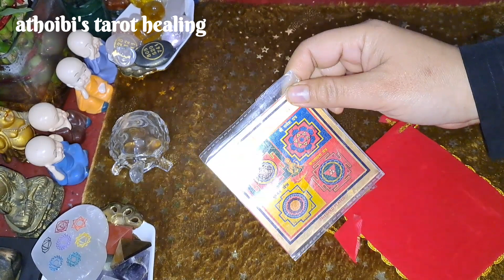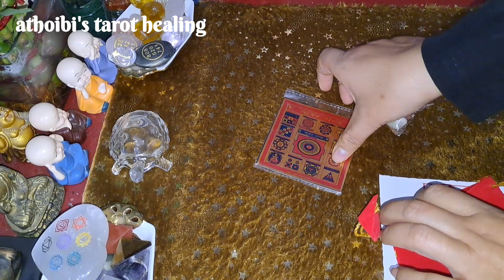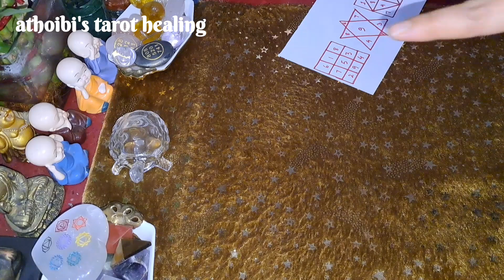Mohini Yantra🕉🕯For Protection, Safety & Security,Purifies Emotion Good Time in Life Power to Control